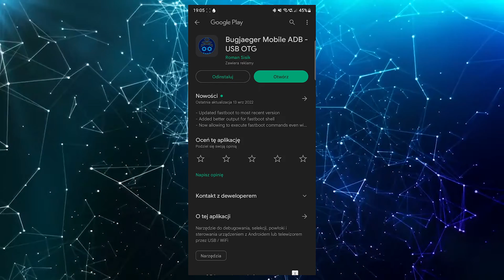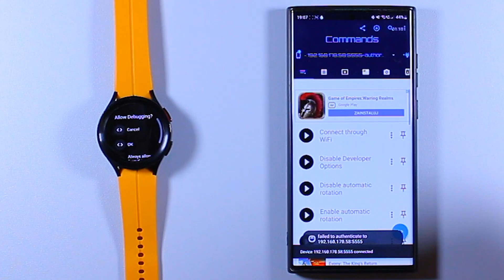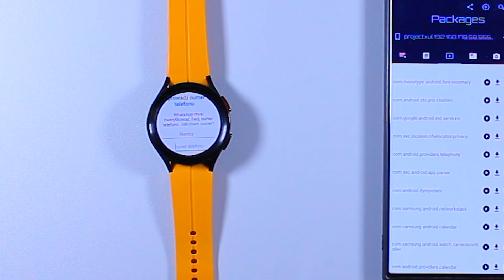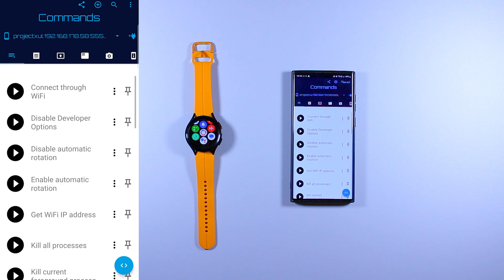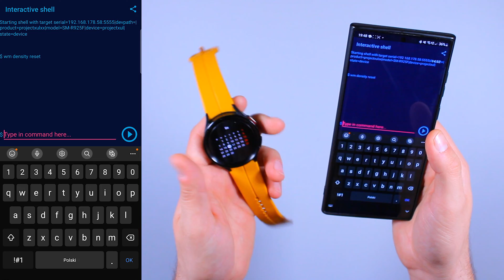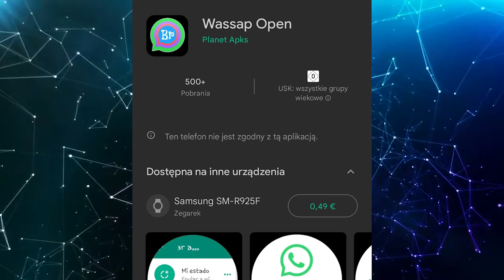Instalacja WHATSAPP na SAMSUNG Galaxy Watch 4 / 5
Witam. Zamieszczam spsób na instalację whatsapp'a na zegarkach Galaxy Watch z WearOs od Samsunga.

AKTUALIZACJA 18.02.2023 - Po pobraniu powyższej wersji  (pewnie też nowszej nowszej ) , nie trzeba już instalować dodatkowych aplikacji typu wassap, aplikacja whatsapp już się  otwiera prawidłowo, więc fragment filmu od 6 minuty
 można uznać za nieaktualny.  Pamietajcie o subskrypcji . Pozdrawiam

kanał twórcy aplikacji ➡️  @brautecno